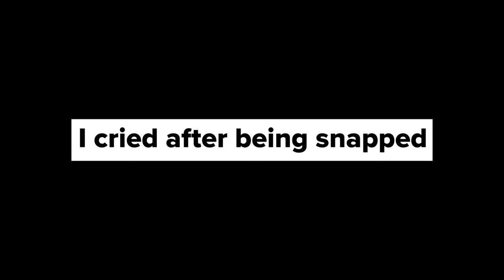Light Jigging A Highway Bridge | Tweed River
TD Black 2-6kg
Stradic 2500